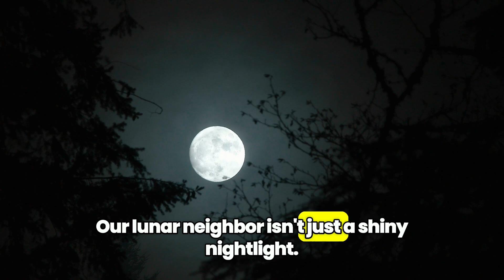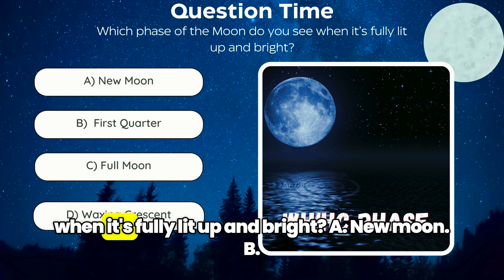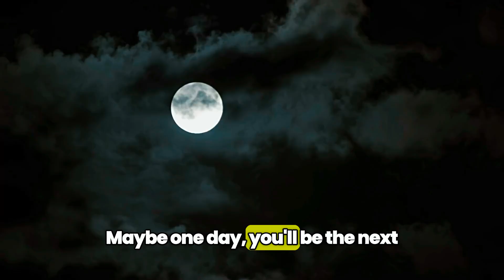Why Does the Moon Change Shape? Moon Phases Explained for Kids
Ever wonder why the Moon looks different each night? Discover the science behind moon phases and learn why the Moon appears to change from a crescent to a full moon and back again!

In this video, you'll learn:
🌙 Why the Moon seems to change shape
🌗 The different phases of the Moon
☀️ How sunlight creates moon phases
🌍 How the Moon moves around Earth

Perfect for young astronomers curious about space and our night sky!

Launch your child's learning adventure! Goally offers educational tablets and apps that make science and learning fun.